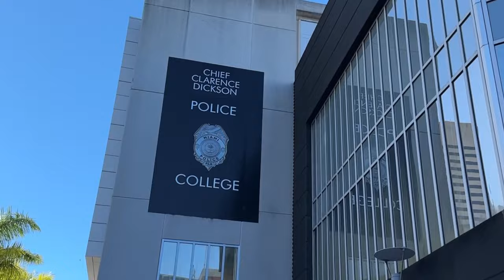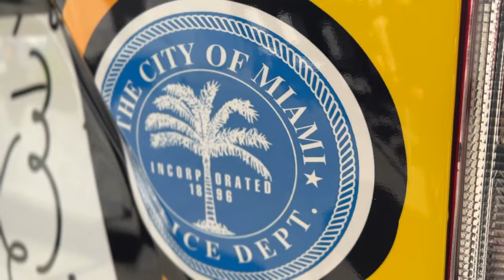Unveiling of the Do The Right Thing Vehicle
Introducing the newly wrapped Do The Right Thing Vehicle! 🚓 Join Chief Manuel A. Morales and the CommunityHeroes to celebrate this exciting milestone. 🎉